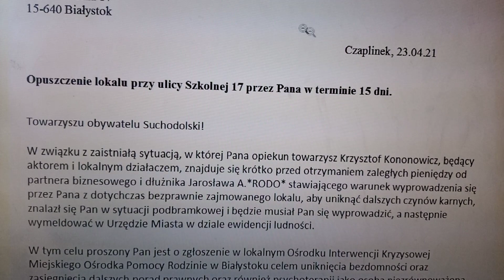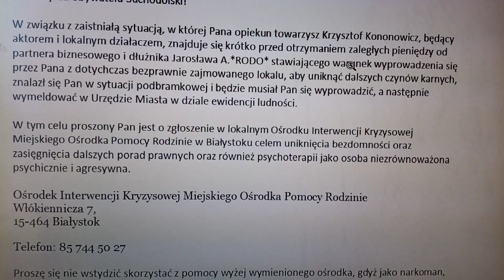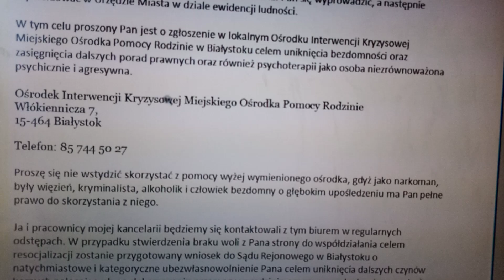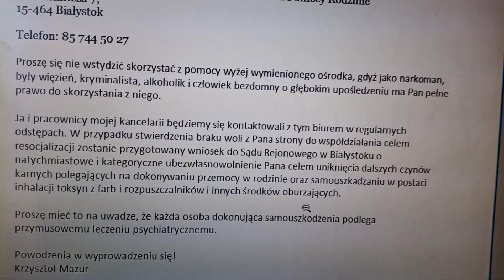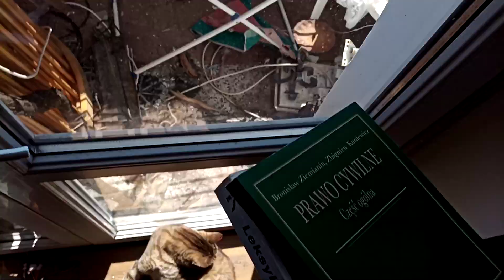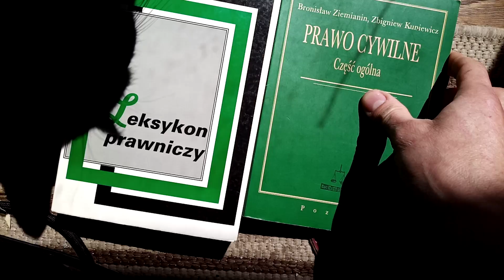List do kryminalisty Wojciecha majora Suchodolskiego w sprawie wyprowadzenia się